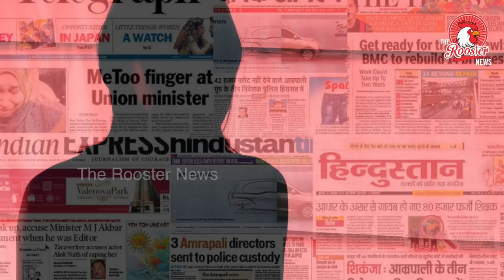Pollachi Case : ஒரு பெண்ணின் குமுறல் | A woman's grief : Pollachi Sex Assault Cases | Save Women's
POLLACHI: The Tamil Nadu police's statement on the sexual abuse of nearly 60 women in Pollachi has raised several questions. The horrific sex abuse case, which has rocked the state, came to light last month after one of the women filed a police complaint. Yesterday, the state government decided to transfer the case to the Central Bureau of Investigation. The police's handling of the case appears to have been marked by lapses on the score of evidence, tracing survivors and pinning down the number of accused, say opposition parties in Tamil Nadu.
The police have not applied for the custody of the arrested men - a time reserved for questioning of the accused - and they illegally named the survivor who filed the complaint in their press statement. It is not known what action has been taken against the officer responsible.

The police claimed that the cellphone of the accused had only four videos of assaults, instead of the 200 videos that the local media claimed. The police also claimed that there were only four women who were abused and the number of accused is also four.

"We have got enough information... whatever information needed from the accused have been got during the preliminary probe and questioning. If the need arises, we will take them into Police custody for questioning," said Pandiarajan, the police officer who was heading the probe.

He, however, added that out of the four women, "two have been identified and two are yet to be identified" - raising doubts on how much information the police have. To a question on two other names figuring in the case FIR, the officer said he was "not aware of it and would have to check".

Asked about the possibility of other videos being deleted - possibly by main accused Thirunavukkarasu, who was absconding for around 10 days before being caught -- the officer said: "If videos were deleted, we will retrieve it. Mobiles have been sent for forensic examination".

It is not clear how without the results of the forensic examination, the police concluded there were only four survivors and four perpetrators as they rely on the videos in the mobile phones.

Mr Pandiarajan also added, "Based on the requirement of the probe, we will consider appointing a woman investigation officer" even though the law says this is mandatory in cases involving sexual abuse or rape.

MK Stalin, the leader of the state's opposition DMK, has demanded a speedy, court-monitored trial and tough action.

"It is a shame that the Chief Minister E Palaniswami and his deputy O Panneerselvam have not said anything on this," Mr Stalin said. "Invoking Goondas Act (a state law) raises doubts on whether it is an attempt to technically help the accused. Recent women suicides in the area ought to be reinvestigated," he added.

6 COMMENTS
Rekha Sharma, the chairperson of the National Women's Commission, has written to the police asking for a report on the action taken in the case.